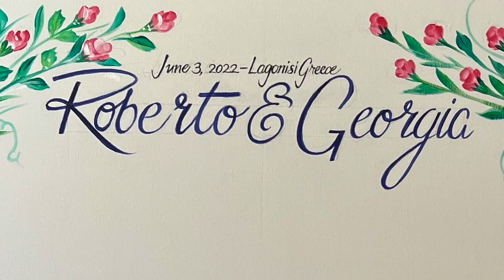Lagonisi Pre Preparty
Since the property is tonight, what happened last night was the pre, property. Here's a look at all the fun!